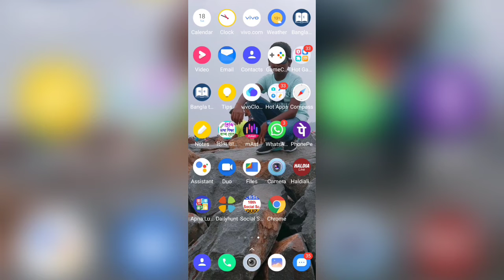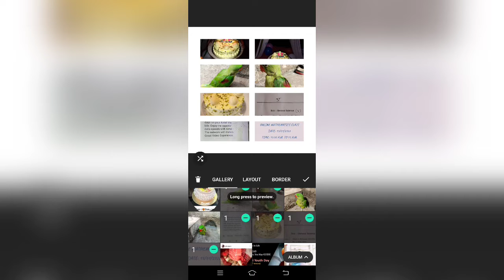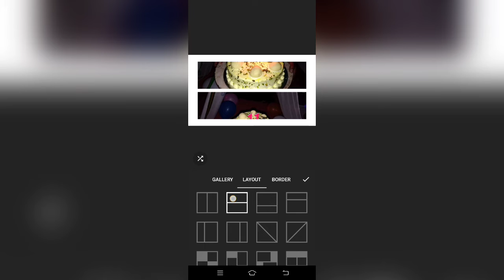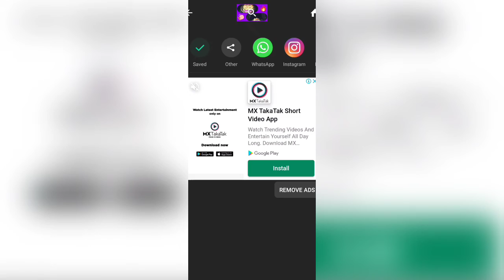কিভাবে আপনি thambnail তৈরি করবেন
please install Inshot

in playstore